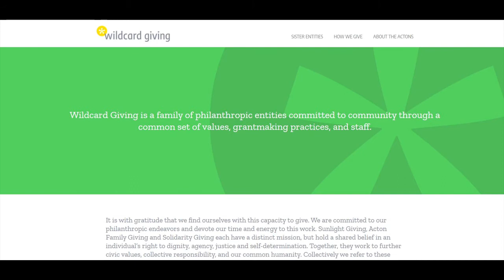Jan Koum, Pendiri WhatsApp. Berasal dari Keluarga Miskin dan Kini Mempunyai kekayaan $9 milyar.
Kisah hidup pengusaha sukses , apalagi yang mulai nol, selalu menarik untuk dipelajari. Kali ini saya akan berbagi informasi tentang kisah pendiri WA.
Jan Koum membuat aplikasi WhatsApp dari rumah yang dia tinggali Bersama ibunya. Dari rumah tersebut Jan Koum mengambil kupon bantuan sosial makanan untuk dirinya dan ibunya. Ketika baru saja beremigrasi dari Ukraina ke Amerika, Jan Koum dan ibunya hidup dalam kemiskinan.
Namun hari ini, kekayaan bersih Koummencapai $9,9 miliar. Aplikasi WA yang dibuatnya telah dibeli oleh Facebook senilai $ 19 milyar. Jan Koum adalah seorang imigran Ukraina , yang waktu itu masih menjadi bagian dari Uni Soviet. Ia pindah ke Amerika Serikat. Hidup dalam kemiskinan yang parah, tetapi berhasil membangun perusahaan bernilai miliaran dolar dalam waktu lima tahun.
 Bagi pengusaha dan pemimpin bisnis, kisah Jan Koum menjadi inspirasi. Namun selain sebagai sumber motivasi, Koum dan mitra bisnisnya Brian Acton juga menunjukkan cara menumbuhkan perusahaan rintisan (start up)  yang inovatif. Selain itu, mereka adalah contoh utama dalam membangun bisnis yang melayani orang lain dan menciptakan dampak positif yang besar bagi dunia. Perusahaan telepon di seluruh dunia harus mengubah bisnisnya karena adanya WA, Skype dan perusahaan lain yang sejenis.